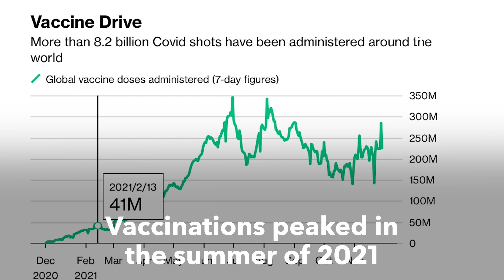World Marks One Year Since First Covid Vaccine Dose Administered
1 year and 8.3 billion Covid vaccine doses later the world is heading into its third year of the pandemic and developing nations are still struggling to access to jabs. Now we're facing mutated variants and over 5 million people around the world have died.